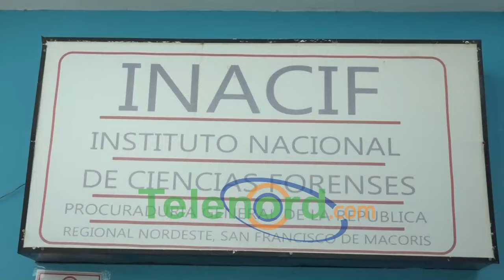Fallece extranjero por accidente de tránsito en Pontón SFM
San Francisco De Macorís.- Un trágico accidente se registró en la localidad rural de Pontón, y que cobro la vida de un extranjero, el cual se desempeñaba como jornalero.

El joven fue identificado como Peter Pie, de unos 27 años edad, quien perdió la vida mientras recibía atenciones médicas en el Hospital Regional Universitario San Vicente de Paúl, en la noche del jueves 29 de febrero.

Hasta el momento las autoridades no han ofrecido mayores detalles de este caso.

El cuerpo sin vida de Pier, de nacionalidad haitiana, fue traslado al Instituto nacional de ciencias forenses para los fines correspondientes.